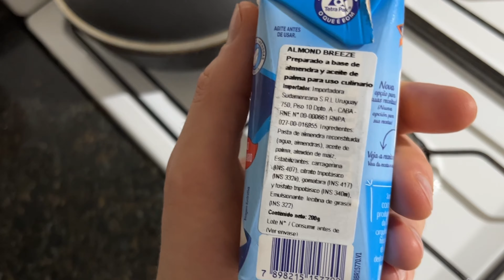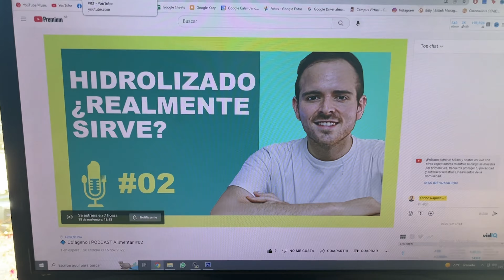GANAMOS en un TORNEO DE TENIS? 🥎🤣 | VLOGS #1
🔴 Se miembro de mi canal y obtené contenido exclusivo (video vlogs, vivos en privado, descuentos en mi tienda y más)

🟢 DONAR AL CANAL:
🇦🇷 Para Argentina:

En mi pagina web tenes la receta por escrito con los ingredientes y el paso a paso 😉